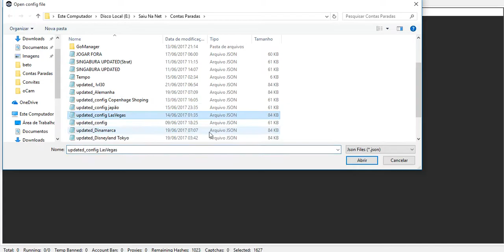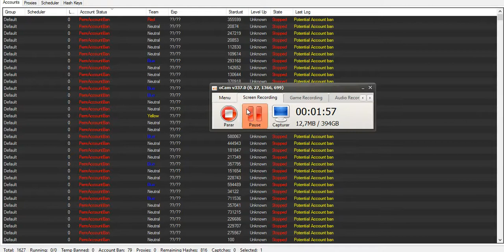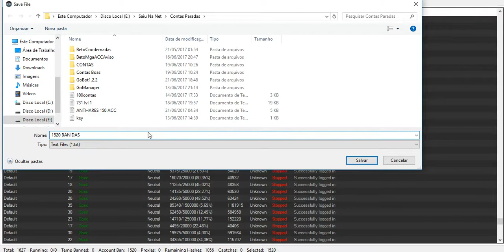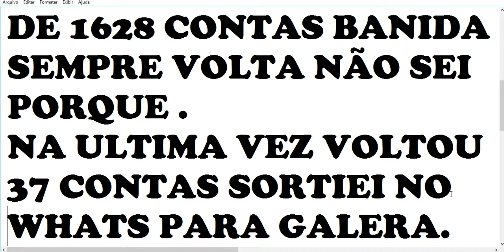BanWave Libera Contas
Dessa Vez Voltou Mais Contas (107 Contas)
Grupo de WhatsApp
GoMananger v2.3.0.1 (beta)
- Mudou o sniping de volta para a localização original depois de terminar.
- Adicionado a capacidade de verificar o shadowban.
- - A precisão aumenta em áreas com muitos pokémon.
- Sniper modificado para parar de verificar o local mais rápido quando o pokemon não aparece.
- Mais API correções / alterações.